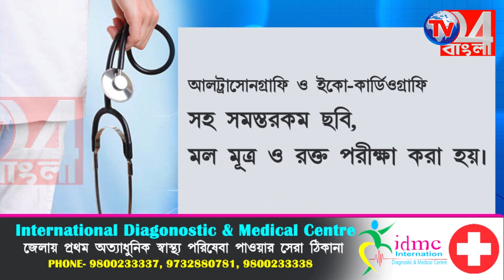কেরালায় রহস্যজনক মৃত্যু মুর্শিদাবাদের এক পরিযায়ী শ্রমিকের, হত্যার অভিযোগ